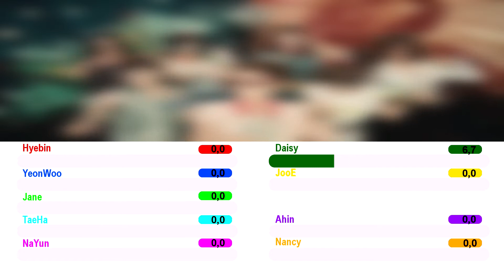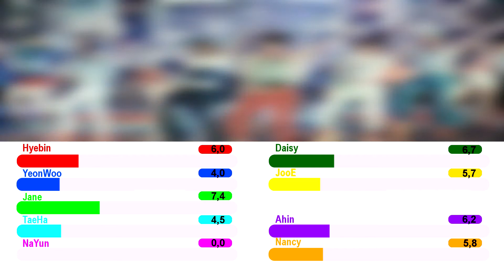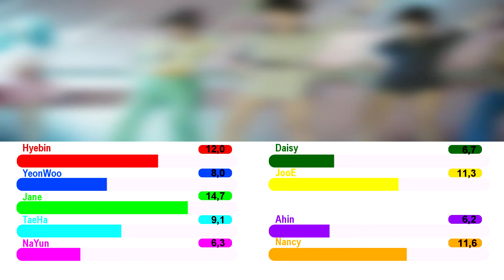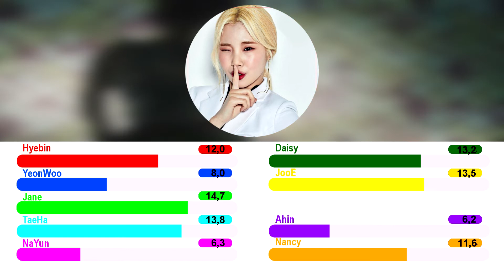How would MOMOLAND sing Roly Poly Line Distribution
Heyy
so i'm back with another request
I tried to make it as fair as possible
anyways
byee